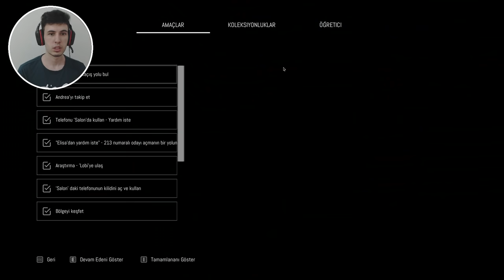DEHŞET DOLU KOVALAMACA - HÜDAVERDİ PEŞİMİZDE! - Remothered: Broken Porcelain #1